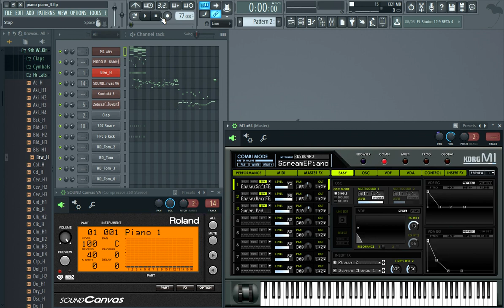Korg M1 & Roland Sound Canvas FL Studio Music Demo